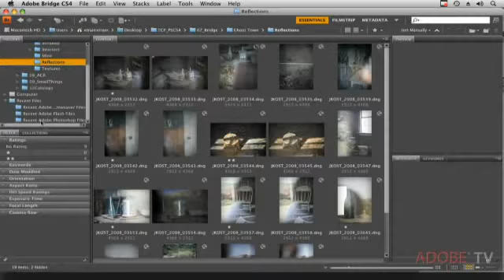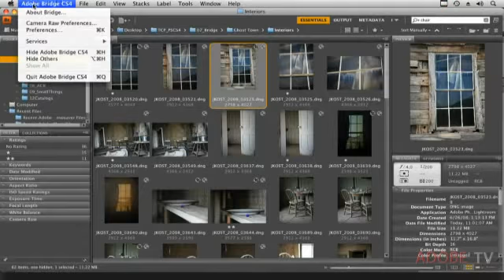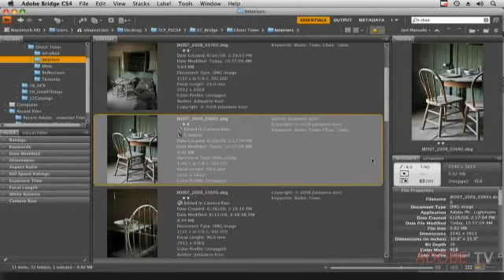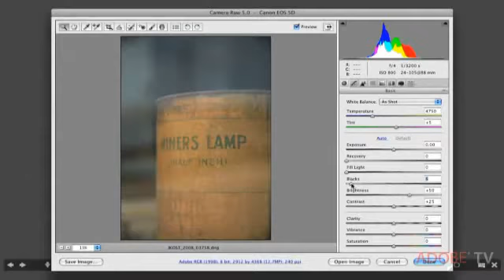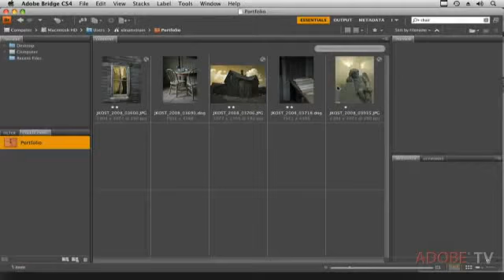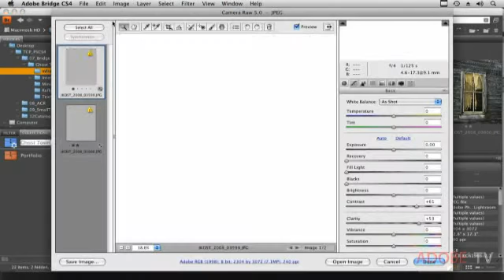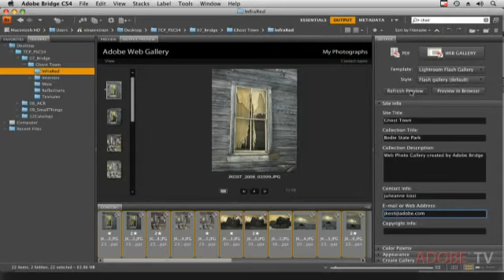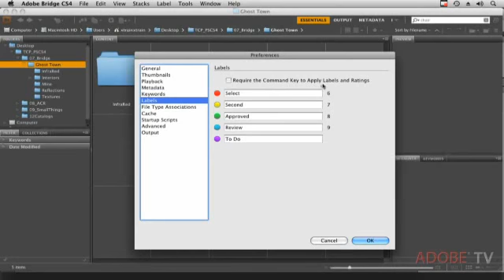The Complete Picture | Julieanne Kost | Adobe Bridge CS4 | New Features